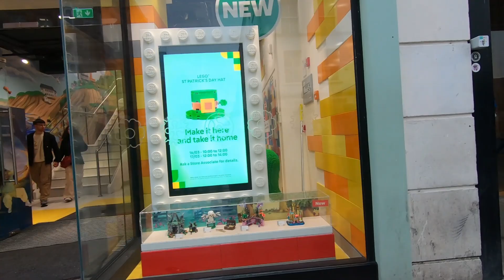Walk around a street in Dublin, Ireland